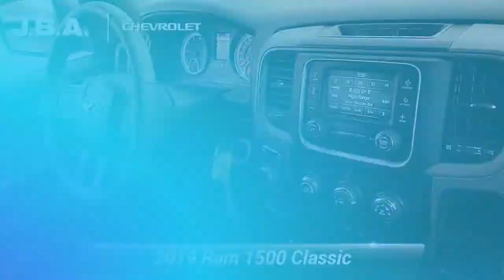Used 2019 Ram 1500 Classic Express, Glen Burnie, MD C0424N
2019 Ram 1500 Classic Express ONE OWNER, BEDLINER, FOUR WHEEL DRIVE, CLEAN VEHICLE HISTORY REPORT, 17"x 7"Aluminum Wheels, 1-Year SiriusXM Radio Service, 4x4 Flat Black Badge, 5.0"Touchscreen Display, Audio Jack Input for Mobile Devices, Black Exterior Truck Badging, Black Headlamp Bezels, Black RAM Head Tailgate Badge, Body Color Front Fascia, Body Color Grille, Body Color Grille w/Black RAM's Head, Body Color Rear Bumper w/Step Pads, Carpet Floor Covering, Center Hub, Cloth 40/20/40 Bench Seat, Delete Class IV Receiver Hitch, Delete Spray In Bedliner, Express Black Accent Package, Express Value Package, For More Info, Call , Front Floor Mats, Front Fog Lamps, GPS Antenna Input, Integrated Voice Command w/Bluetooth, Manual Adjust Seats, Media Hub (USB, AUX), No Satellite Coverage w/AK/HI/PR/VI/GU, Overhead Console, Quick Order Package 27J Express, Radio: Uconnect 3 w/5"Display, Ram 1500 Express, Rear Floor Mats, Rear Folding Seat, Rear View Day/Night Mirror, Remote Keyless Entry w/All-Secure, Remote USB Port, Semi-Gloss Black Hub, SiriusXM Satellite Radio, Temperature & Compass Gauge, Wheels: 20"x 8"Aluminum Chrome Clad, Wheels: 20"x 8"Semi-Gloss Black Aluminum.At JBA Chevrolet, we have a rigorous inspection of every vehicle. We strive to offer you a great deal, an excellent selection and a sincere, professional sales staff to make every experience here an enjoyable one. Come see us today to see why our customers choose to make JBA Chevrolet THE place to purchase their next vehicle.

[RLVID:12211:df4fa13caf47d3c9:04125b036d2bb4e7:1]